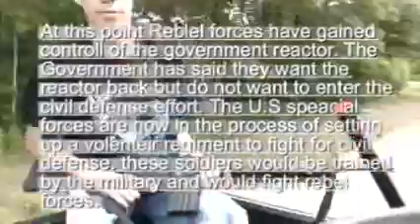airsoft movie Warzone: Episode 2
this is part two of warzone